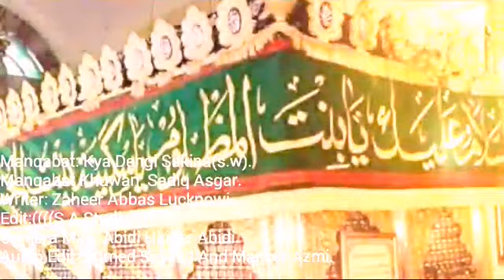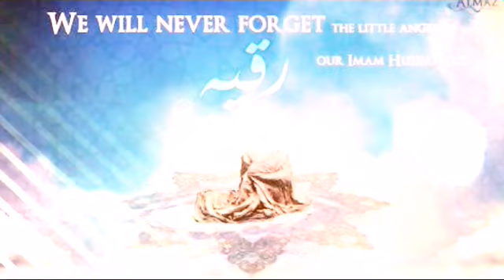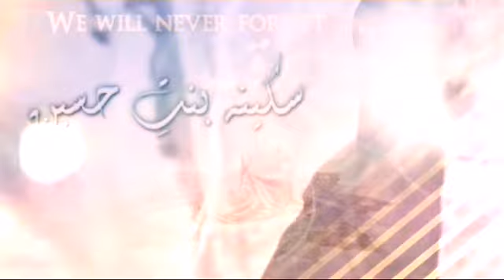Bibi Sakina Manqabat || Kya Dengi Sakina || Sadiq Asgar 2018 || Qasida Bibi Sakina.Manqabat Lyrics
Bibi Sakina Manqabat Kya Dengi Sakina Sadiq Asgar 2018 Qasida Bibi Sakina.

•Manqabat Lyrics•
Sakina Sakina Sakina Sakina

KYA Phuchtey Ho Humsey Ke Kya Dengi Sakina-2

Bigdi Hui Taqdeer Bana Dengi Sakina

Kya Phuchtey-2

Bachon Ko Alamdar Banao Meri Maon-2
Ghazi Ki Kasam Tumko Dua Dengi Sakina

KYA Phuchtey.

Poti Ali Ki Sahibey Ejaz Hai Yazeed-2
Naam O Nishaan Tera Mita Dengi Sakina

KYA Phuchtey.

Khamosh Hai Bas Marziey Maboot Pe Warna-2
Dariya Ko Khaima Gah Se Mila Dengi Sakina.

kya Phuchtey.

Pani Pila Ke Dekhlo Asghar Ke Naam Pe-2
Kausar Ke Jaam Tumko Pila Dengi Sakina

Kya Phuchtey.

Zainab Ne Diya Khutba Hai Lehjey Me Ali Ke-2
Abbas ke Lehjey Me Suna Dengi Sakina

KYA Phuchtey.

Ghabra Nahi Tu Garmi e Mehshar Se Aye Zaheer-2
Abbas Ke Parcham Ki Hawa Dengi Sakina

KYA Phuchtey.

Manqabat Lyrics.
Qasida Bibi Sakina.
bibi sakina manqabat lyrics.

Manqabat: Kya Dengi Sakina.

Manqabat Khuwan: Sadiq Asgar.

Edit:((((S.A Studio)))).

Camera Man: Abidi Haider Abidi Amd Ahmed Sayyed.

Audio Edits: Ahmed Sayyed And Manzer Azmi.

1. Manqabat 2018-19.

2. Manqabat Bibi sakina.

3. Manqabat 2018.

4. Manqabat 2018 farhan ali waris.

5. Mir Hasan Mir Manqabat .

6. Bibi Sakina roza.

7. manqabat mola ali.

8. manqabat bibi fatima zahra .

9. New Manqabat 2017-18.

10. Manqabat Nadeem sarwar.

11. Manqabat Nadeem sarwar 2018.

12. nadeem sarwar new manqabat 2016.

13. Nadeem Sarwar New.

14. Farhan Ali Waris Manqabat.

15. Farhan Ali Waris Manqabat 2017.

16. Farhan Ali Waris Manqabat 2017 mp3 download.

17. Farhan Ali Waris Manqabat ali ali mola.

18. Midhat hai kaha aap ki asan sakina.

19. Sakina Manqabat.

20. Shadman Raza Manqabat.

21. Shadman Raza Manqabat 2016-17.

22. Shadman Raza Manqabat 2018.

23. Manqabat 2019.

24. Manqabat Nadeem sarwar 2018.

25. Manqabat imam hussain.

26. 2018 Manqabat.

27.Bibi Sakina Manqabat Shadman Raza.

28.Bibi Sakina Manqabat Farhan Ali Waris.

29.Nadeem Sarwar Manqabat Bibi Sakina

30.Mir Hasan Mir Manqabat Bibi Sakina.

31. Raza Abbas Zaidi Manqabat.

Special Thanks To Viwers.

Sadiq Asgar